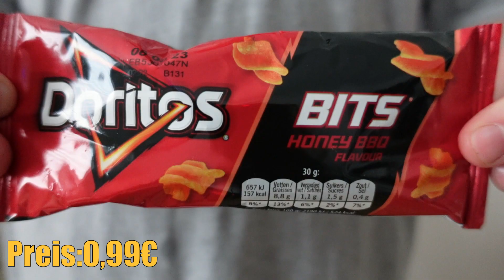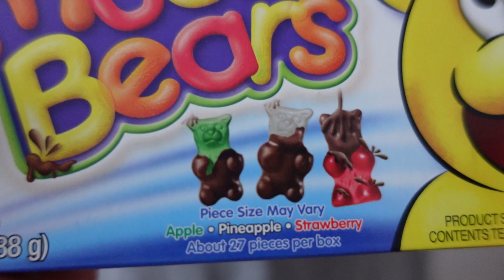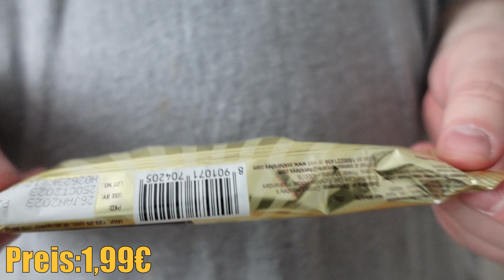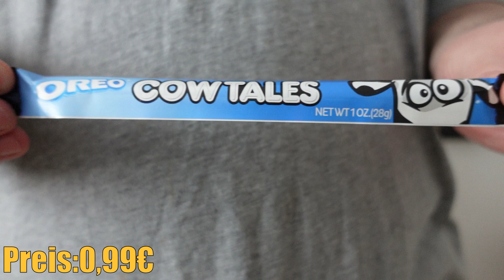GrandCandy Mini Mysterybox | Unboxing 😯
Leute die mir auf Instagram folgen wissen bereits das ich die Box letzte Woche abgeholt habe, heute gibt es das Video dazu! Welche Snacks verbergen sich in der Mysteriösen Mysterybox? 🤔 War das genug Spannungsbogen für die Beschreibung?

|Unbezahlte Werbung|

Tracks: Synth Chill [Background Abstract Music] by MokkaMusic / Geometry